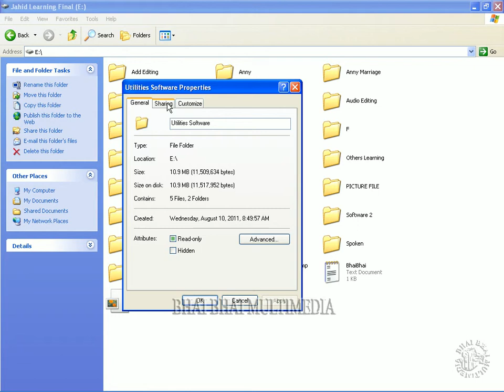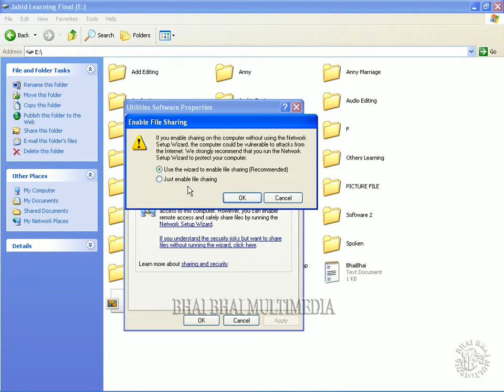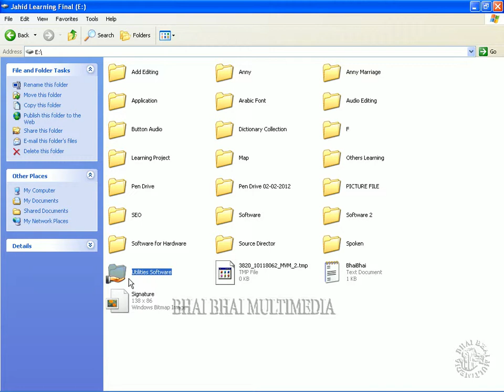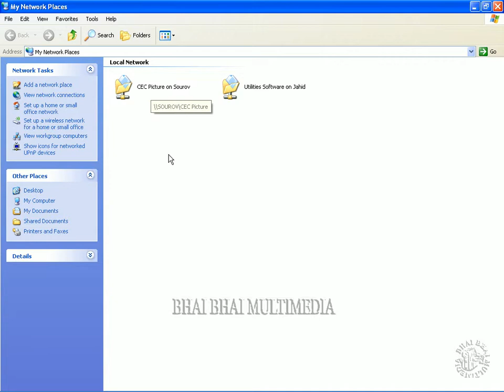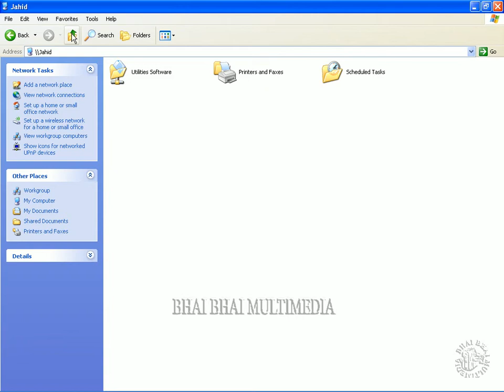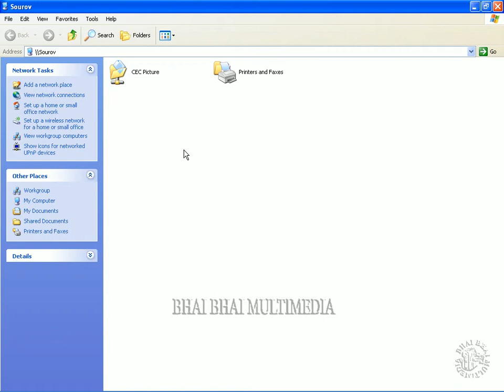Networking bangla tutorial part 6 : Share Folder